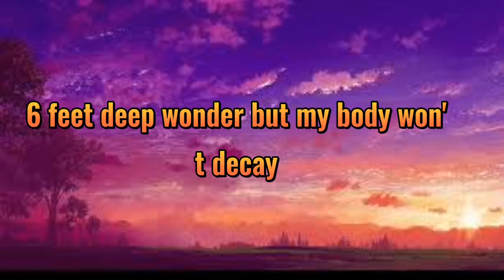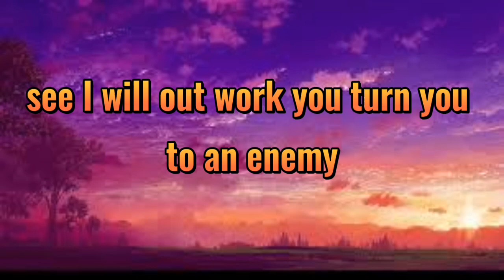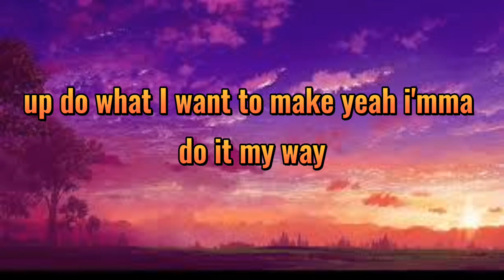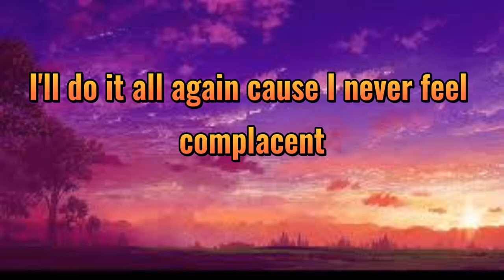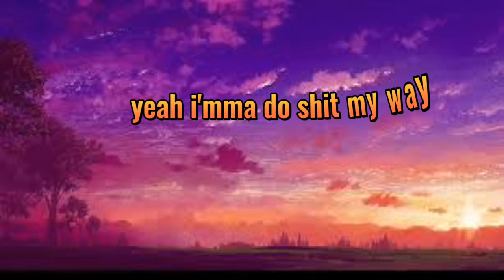My way lofi music new lyrics| no copyright music link in description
MY WAY New Lyrics:

'cause I don't give a fuck what you say
yeah I'mma do shit my way
so you can go kick rocks
I'mma stack bricks up build what I want to make
yo I got a lot of shit to say
so I'mma do this every day
I'll be writing things
until I'm fucking buried in my grave
6 feet deep wonder but my body won't decay
cause my messages are timeless
so they put them on display
oh yeah I rap with a certainty
I have a sense of urgency
a message for eternity for everyone internally
I have some people but now they fucking learn to see
I ain't the one to fuck with now they looking nervously
what you think of me respectfully
you can kick rocks if you think you're
fucking better
see I will out work you turn you to an enemy
hurt you so bad that you gonna need some therapy
I got the motherfucking recipe
I've been cooking up hits i'mma leave a legacy
you'll be looking small
when you're standing right next to me
I'm 5 10 bitch but I'm 10 feet next to me
I don't give a fuck what you say
i'mma do shit my way
i'mma stack bricks
up do what I want to make yeah i'mma do it my way
yeah I've been doing my way
I can't contain it I'm coming out with a
statement
you really changed man all your music and
arrangement
I'm the same dude
that got his come up from the Basement
100 songs 100 weeks didn't change it
I'll do it all again cause I never feel complacent
keep the good vibes Positivity's contagious
I'm never looking back
cause I made a life that's passionate
a college graduate suppressing all his
talents
yeah he found a way to go and change
become an advocate for taking control of your life
go out and battle and you think you have a dream
then act on it get after it
get out your head and fucking capture
don't give up on your future we all start losers
we're all late bloomers gotta shovel through the sewer
so you can go kick rocks i'mma stack bricks
up build what I want to make
so you can go kick rocks i'mma stack
 bricks
bricks
yeah I'mma do it my way
get up and throw it my way